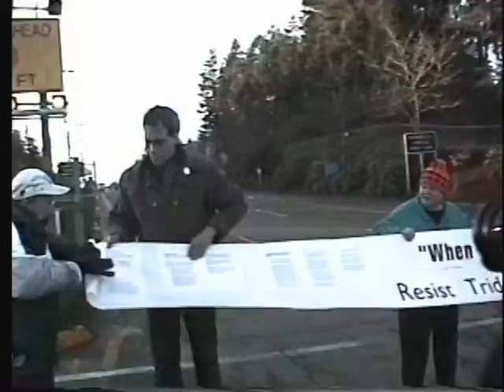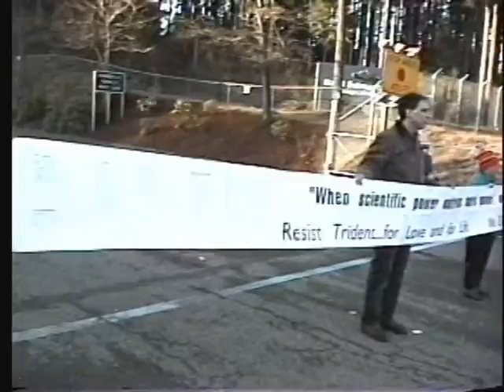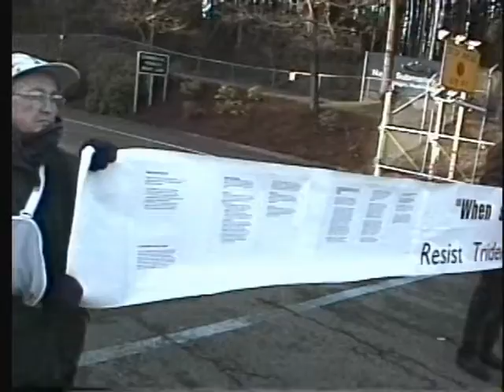Ground Zero Direct Action at the Bangor Trident Nuclear Sub Base - January 17, 2000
Direct Action by members of the Ground Zero Center for Nonviolent Action at the Bangor Trident Nuclear Submarine Base (largest concentration of deployed nuclear weapons in the Western Hemisphere) on January 17, 2000.